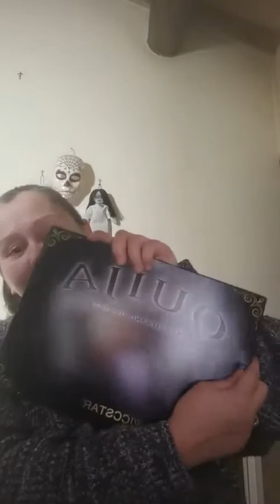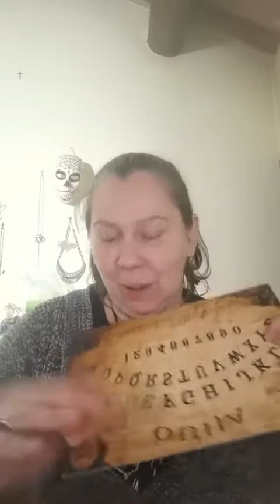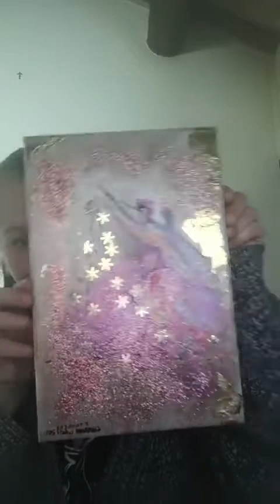Diciassettesimo Lunedì Live Facebook - 第17月曜日ライブFacebook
Oggi la Diciassettesima Puntata, eccola, direttamente dalla mia Pagina Facebook Scrittrice :
そして、ライブマンデーはクリスマス休暇の後にFacebookに戻ってきました。
今日の第17話は、私のFacebookWriterページから直接です。

I miei Libri in vendita qui :